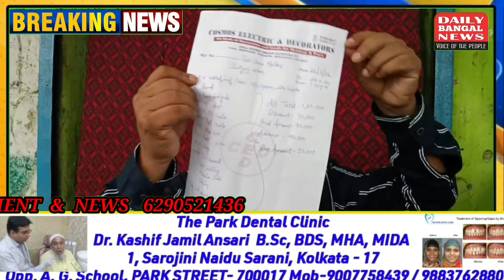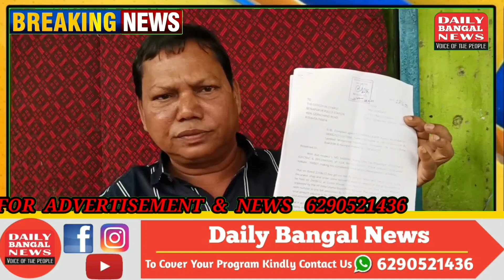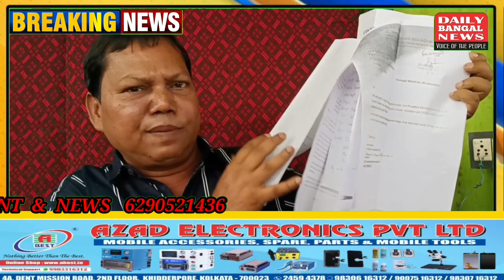An appeal to the people’s of. Park Circus areaMd Shamsad owner of Cosmos Decorator blame his clients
An appeal to the people’s of. Park Circus area
Md Shamsad owner of Cosmos Decorator blame his clients for cheating.
Note: the allegations are only from Md Shamsad channel is not responsible.